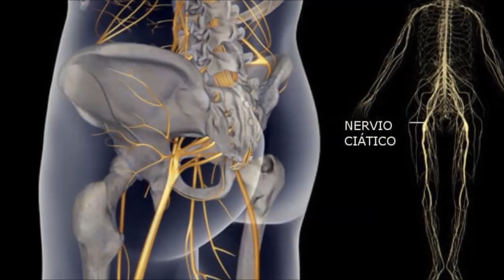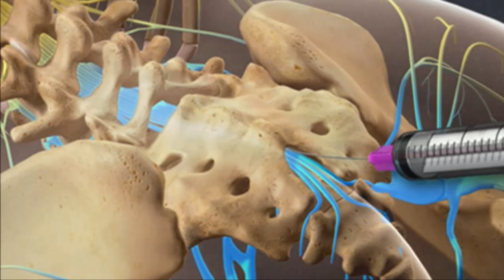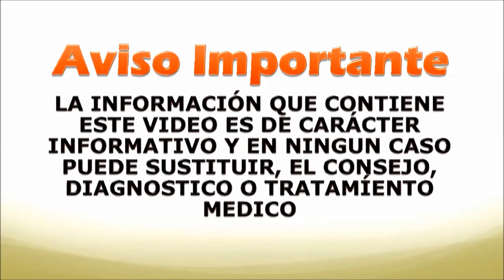Remedios caseros para el nervio ciatico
¿Qué es la ciática?
La ciática es un dolor en las piernas causado por un nervio pinzado en la parte inferior de la espalda. Aunque los dolores comienzan en las raíces nerviosas ubicadas a ambos lados de la espina dorsal inferior, pasan a través del nervio ciático, que corre a lo largo de cada pierna desde la nalga hasta el pie. La agonía de la pierna, llamada radiculopatía, "a menudo es peor que el dolor de espalda", dice William A. Abdu, MD, director médico del Centro de columna vertebral en Dartmouth-Hitchcock Medical Center. Por lo general, se siente en una pierna, la sensación "puede ser intolerable", dice Birgit Ruppert, un fisioterapeuta en el Centro de la columna vertebral. "Algunas personas lo comparan con el dolor nervioso que experimentas si tienes un dolor de muelas".

Por qué sucede

La causa más común es una hernia discal: cuando un disco desarrolla una rasgadura o grieta y se hincha en el canal espinal, puede pellizcar el nervio ciático. Por lo general, los síntomas desaparecen en aproximadamente seis semanas, pero para algunas personas, el dolor puede durar mucho más.

¿Listo para comenzar a sentirse mejor? Aquí hay algunos tratamientos que vale la pena probar:
Inyecciones epidurales de esteroides

Las personas cuyo dolor no disminuye en aproximadamente un mes y que no reciben ayuda de otras terapias pueden encontrar que su dolor se remedia con una inyección de esteroides guiada por rayos X en la parte inferior de la espalda cerca del nervio ciático, dice Raj Rao, MD, un portavoz de la AAOS. "La esperanza es reducir la inflamación dentro de esa rama nerviosa", explica Rao. Debido a las preocupaciones sobre los efectos secundarios, como la pérdida de densidad ósea, las inyecciones epidurales se limitan a tres por año.

Ejercicio y Terapia Física

La mudanza suele ser lo último que quieren hacer las personas con ciática, pero es importante estar físicamente activo. "Acostarse en la cama hace que sea más probable que el dolor dure más", dice Ruppert. "El ejercicio aumenta el flujo sanguíneo al disco y al nervio, lo que ayuda a eliminar los químicos que causan la inflamación". Haga caminatas de 15 a 20 minutos. Si eso duele demasiado, intente nadar o hacer ejercicios aeróbicos en el agua; no hay tanta presión en la espalda cuando estás en el agua, dice Ruppert. También puede valer la pena ver a un fisioterapeuta, que puede prescribir ejercicios de estiramiento para restaurar la flexibilidad de la espalda o movimientos que fortalecen los músculos centrales, ayudando a estabilizar la columna vertebral y reducir la probabilidad de una lesión similar.

Cirugía
Después de 4 a 6 semanas de síntomas ininterrumpidos, los pacientes pueden calificar para la cirugía. El Spine Patient Outcomes Research Trial descubrió que aquellos que se sometieron a una cirugía para una hernia de disco tuvieron una mayor disminución en el dolor y la discapacidad 3 meses después que los pacientes que no lo hicieron. Los beneficios duraron hasta 4 años.